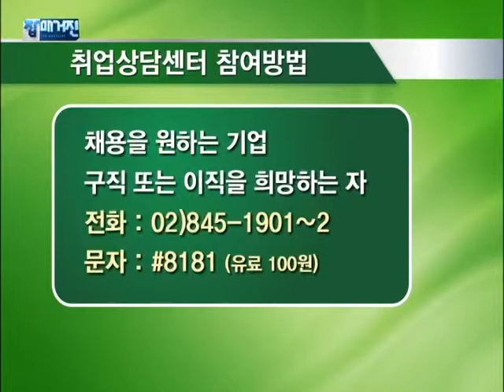달라진 삼성그룹 채용전형(취업상담센터)_잡매거진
* 취업상담센터
 - 달라진 삼성그룹 채용전형